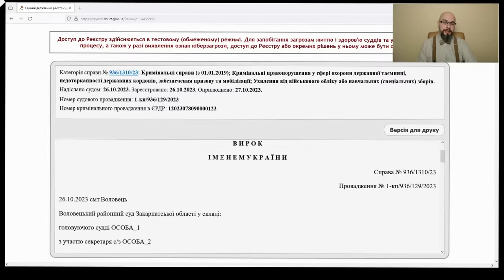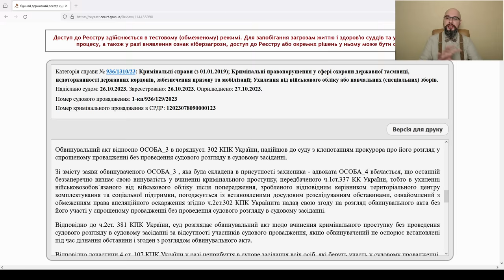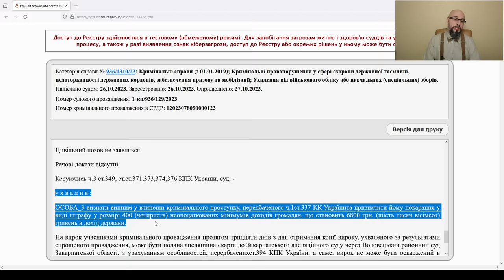Приговор за отказ от ВЛК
Уголовная ответственность за отказ от прохождения ВЛК - такое возможно? Ответ в приговоре по делу № 936/1310/23. Суд признал виновным человека в уклонении от воинского учета на том основании, что он после получения повестки и предупреждения о уголовной ответственности, отказался проходить ВЛК в ТЦК и СП. Суд посчитал возможным наказать человека за такое правонарушение во время мобилизации и военного положения.